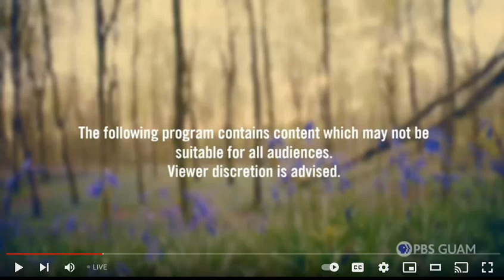PBS Broadchurch 2022 Funding